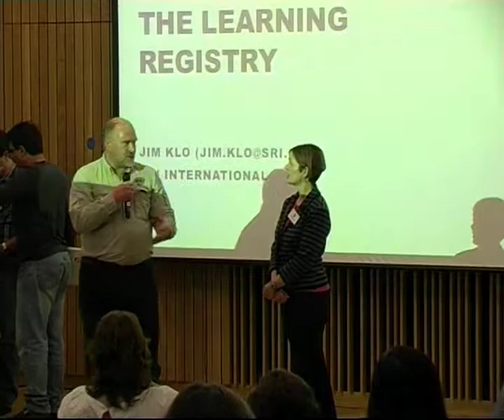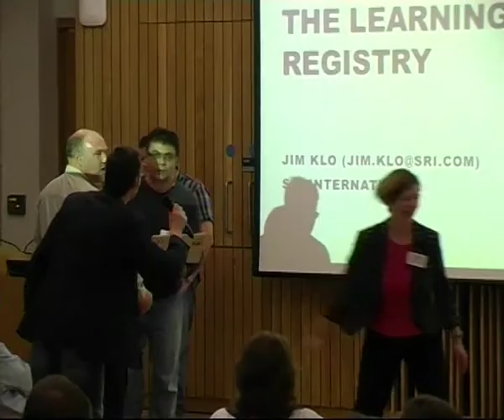Q&A Session on Day 2 Afternoon Presentations, Chaired by William Nixon, at Repository Fringe 2011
William Nixon, University of Glasgow Library, chairs the Question and Answer session for the Day Two afternoon talks:

•Anna Clements & Janet Aucock (St Andrews University) -- PURE-OAR Implementation
•Niamh Brennan (Trinity College Dublin) -- CERIFy
•Heather Rea (Beltane Beacon of Engagement) -- Social innovation, research output and engagement
•Siobhán Jordan (ERI) -- OpenBIZ -- knowledge exchange between HE & Business